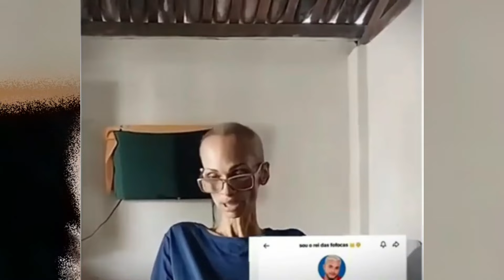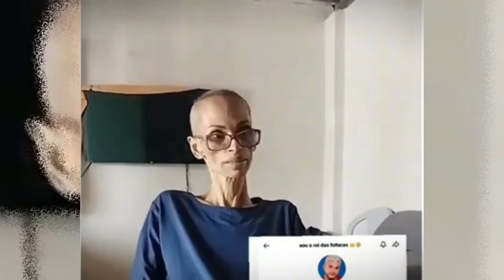MEU DEUS!! FLOR DE LIZ ESTÁ COM DOENÇA TERMINAL?